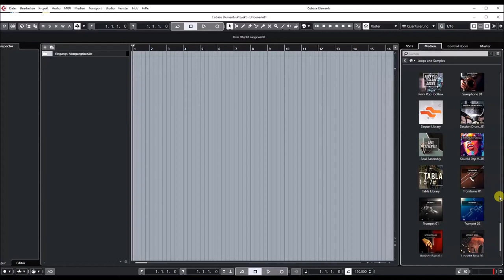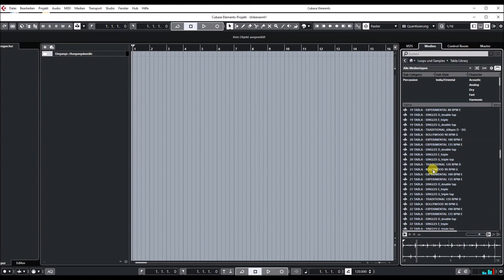Steinberg | VST Loops and Sounds | Tabla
An eclectic collection of Indian tabla rhythms, recorded and produced in Mumbai, India, offers a selection of all worlds: Bollywood, Traditional and Experimental. From slow and airy to busy and expressive beats, a perfect addition for your production in very high quality.

• Recorded in 24 bit and 96 kHz, downsampled to 44.1 kHz •174 loops and 307 one shots • 738 MB • Tempos: 40 BPM-135 BPM • Played by Vinayak Netke